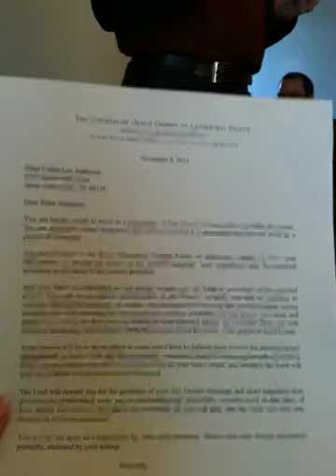Collin is going on a mission!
Des Moines, Iowa!!! Spanish speaking!!!